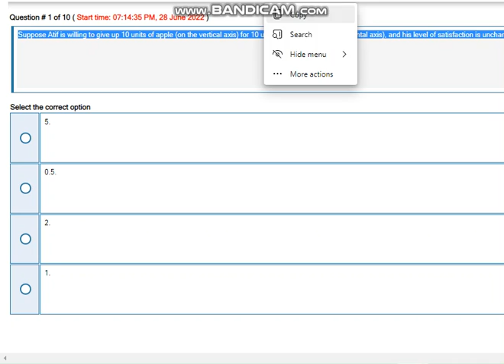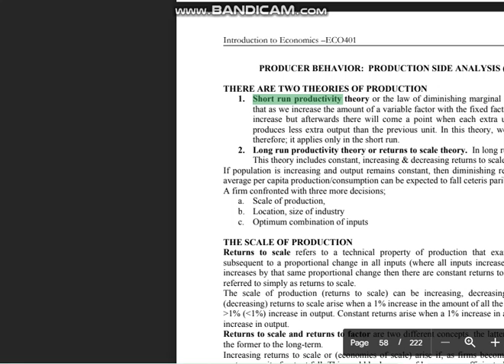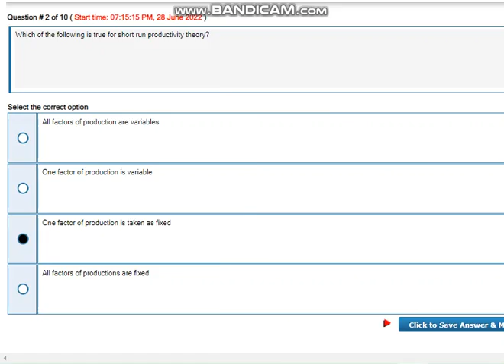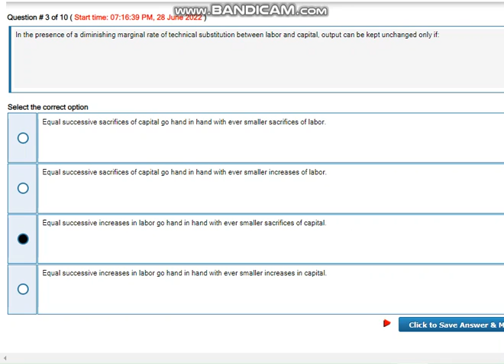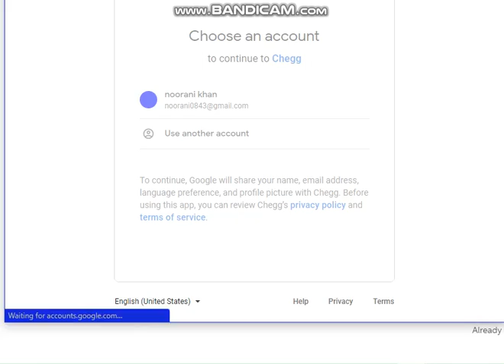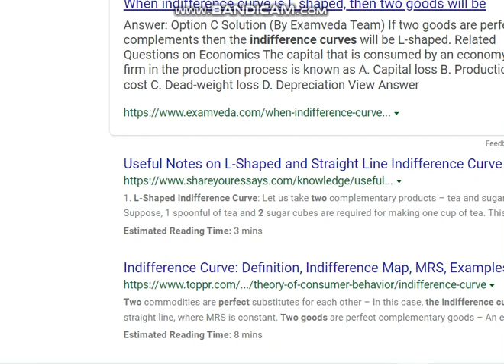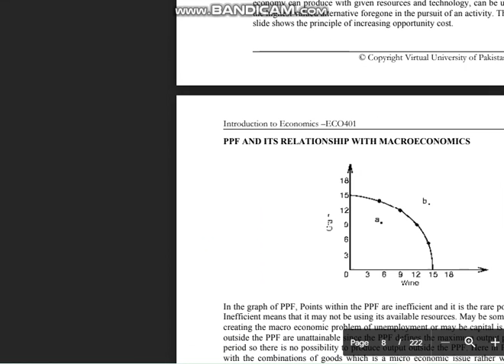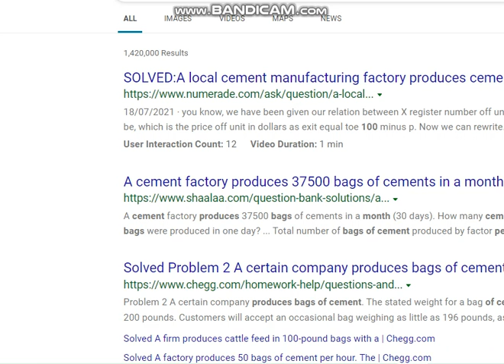ECO401 - Economics Quiz No.02Jun 28, 2022 Solution